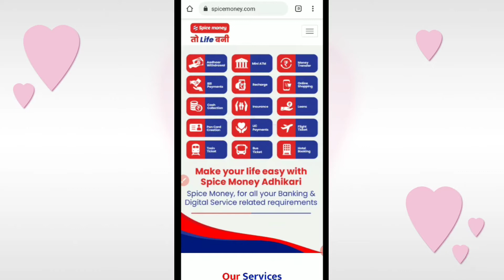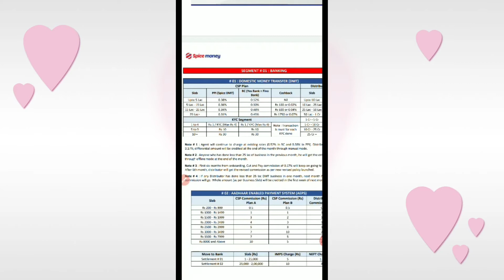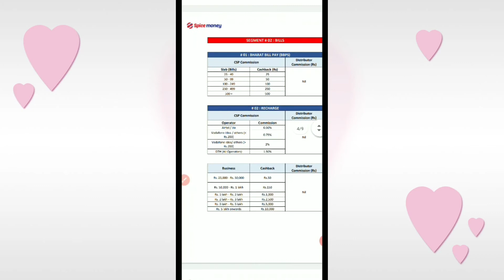spice money website/app reviews Benefits 🔥 || Best earning app || up to 50000 commission 😱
👉 spice money app reviews Benefits 🔥

music Credit on -Song: Jim Yosef - Firefly